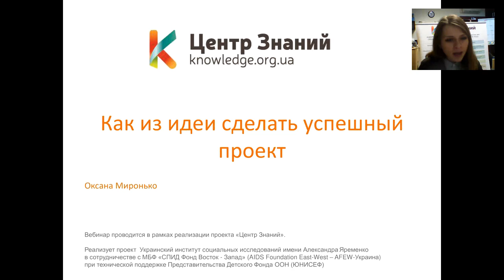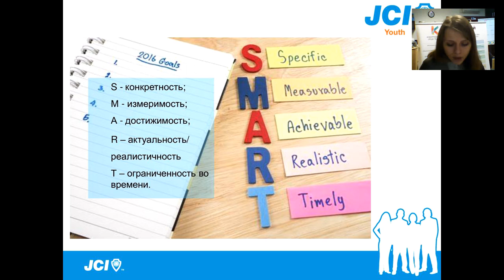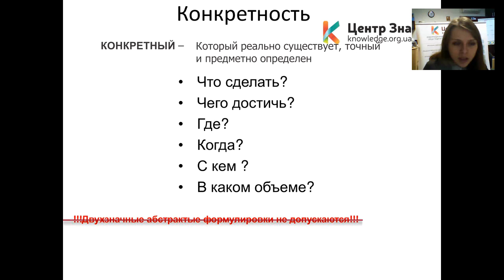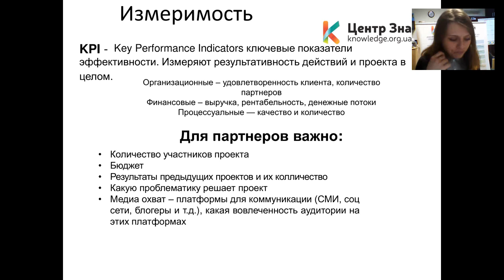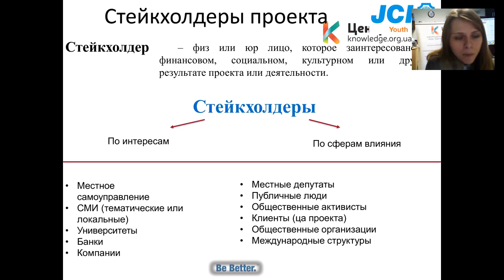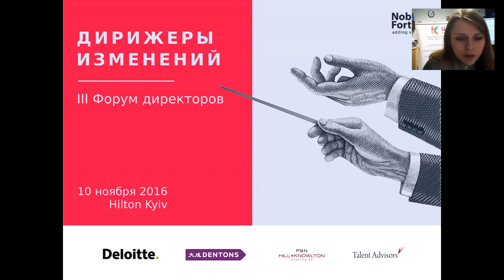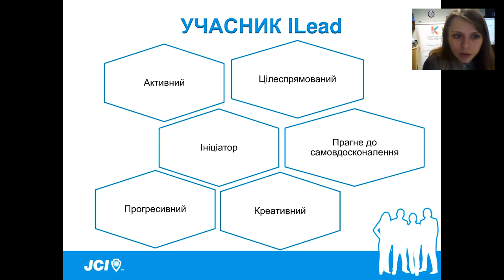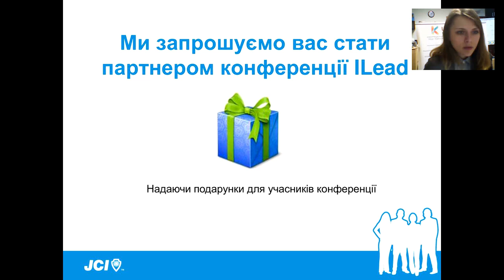Вебинар «Как из идеи сделать успешный проект. Инструкция к действиям» (Оксана Миронько)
На вебинаре рассмотрим:
— как превратить идею в проект
— SMART вашего проекта
— четкое определение целевой аудитории — половина пути к успеху
— бюджетирование
— что сделает ваш проект качественным